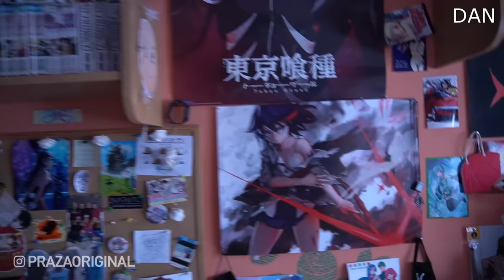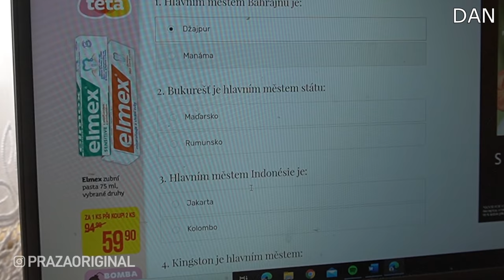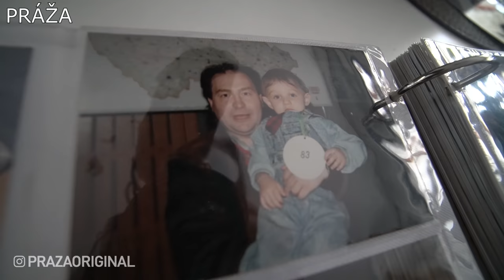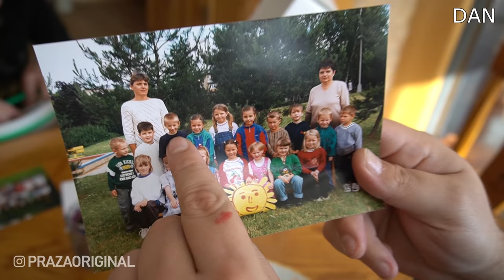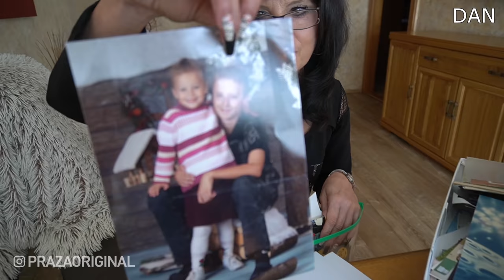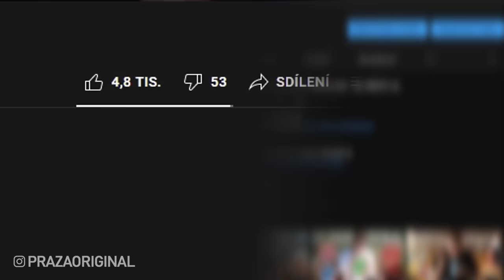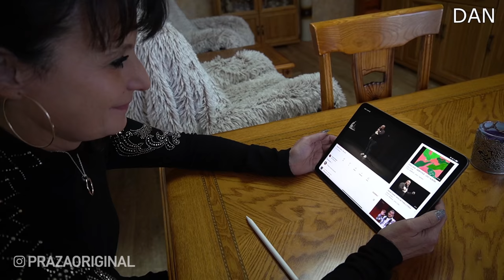VÝMĚNA MAMKY: Dan Ferenc #1